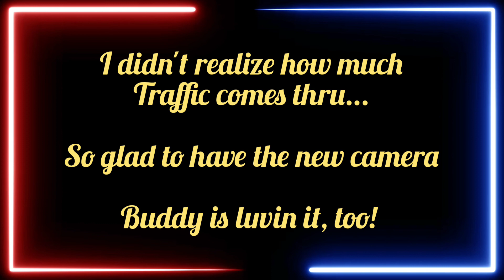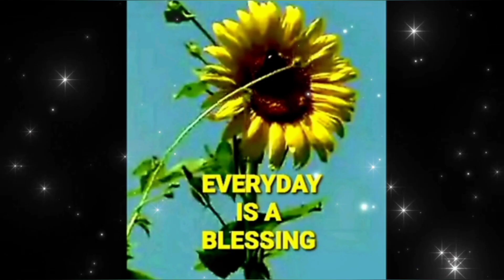THE NEW GARDENER...with MamaBears Cooking and Adventures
This channel is not intended for children.  It is Safe Family Viewing.